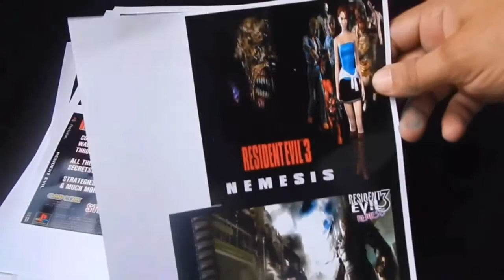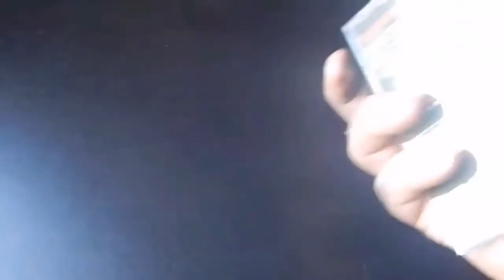Dicas para Começar uma Coleção de Videogames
``Videogames e um Mundo tão Fantastico e Incrivel´´